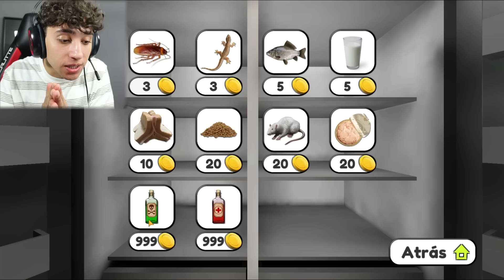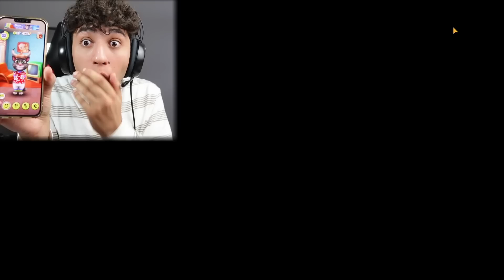GECE 3'te MY TALKİNG TOM VE TALKİNG JUAN'la AYNI ANDA KONUŞTUM! (KAVGA ETTİLER)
Ben Onur Umur GECE 3'te MY TALKİNG TOM VE TALKİNG JUAN'la AYNI ANDA KONUŞTUM! (KAVGA ETTİLER) videom ile karşınızdayım my talking tom, my talking angela, my talking juan ve bu my talking tom and friends deki tom ve talking juan ile gece 3'te aynı anda konuştum çok güzel , eğlenceli ve komik bir video oldu iyi seyirler. İyi Seyirler.